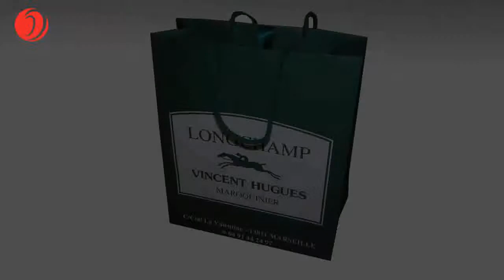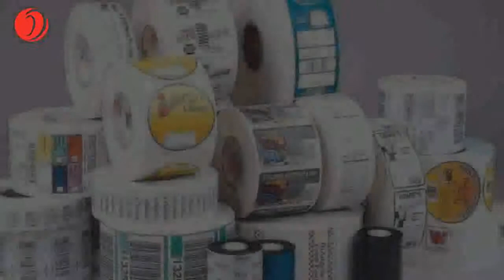Judi Industrial paper packaging from china.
Paper packaging solution supplier.